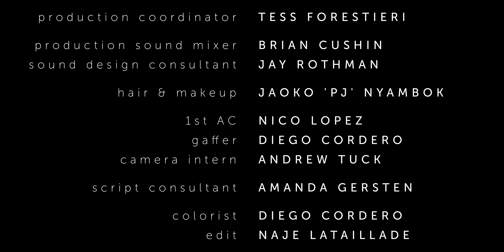The Feels・S3E17・MOURNING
✨ Emmy® Nominee. Streamy Award Winner. Webby Awards Honoree.

In MOURNING, Nina and Lenny share their childhood fantasies of what love would be, and reflect on how that compares to reality today. How can we mourn the fantasies of our youth in order to allow for a more beautiful reality in the present?